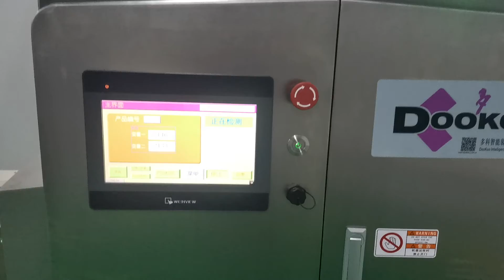Online leakage test system 2